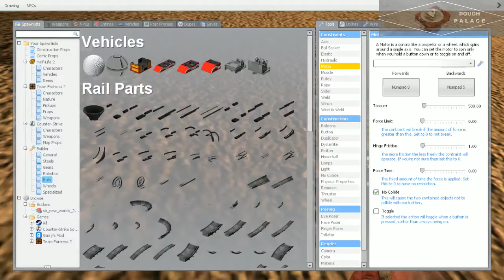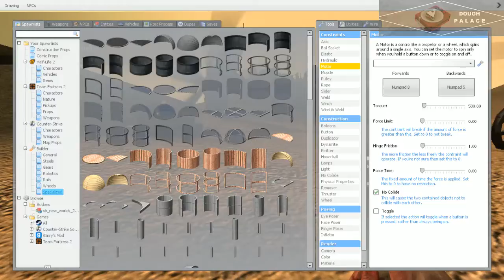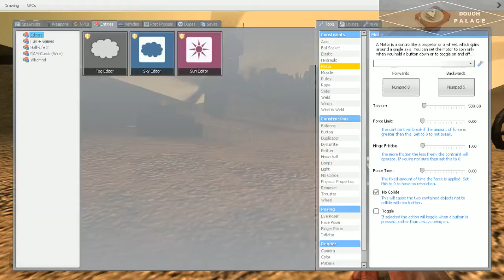[GMOD] Beginner-to-Dildo Expert in Only 4 Hours III (w/ Xtream)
[GMOD] First real play session on Dough Sandbox on gm_atomic.

In this episode: why won't TF2 pumpkin bombs explode?, the admin abuse begins, who is this man shooting my cupcakes faster than I can spawn them?, skelly drive vehicle? A lot of questions.

and!